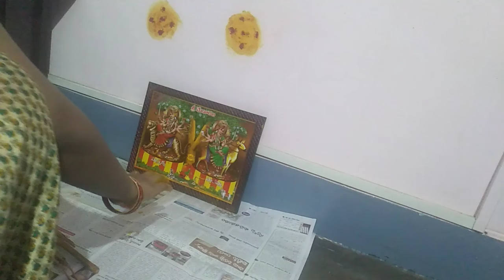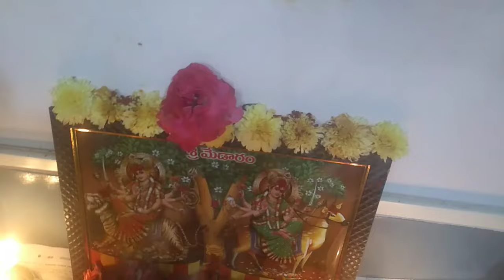ఇంట్లో సమ్మక్క సారక్క కు ఇలా పెటుకునానూ //medaram jathara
Hi viewers..

In this vedio iam telling about how to keep nd how to do pooja at home for god samakka sarakka